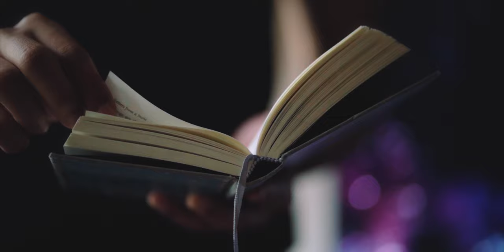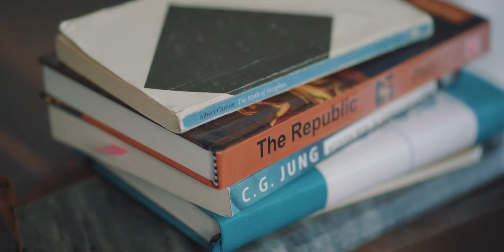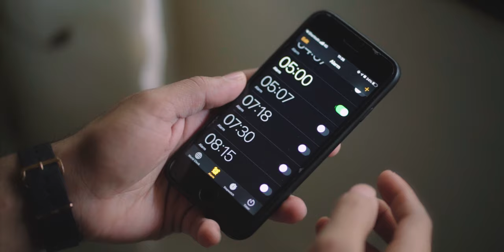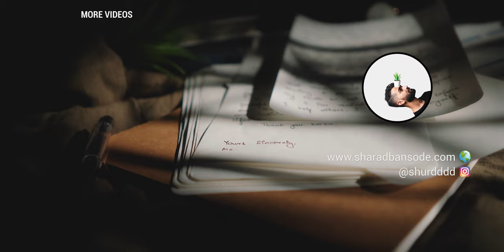Dear 2020, thank you.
The year 2020 has been a lot of things. In today's video, I write a letter to this year, in an attempt, to pay my gratitude, towards some of things that I recognized.

Indian YouTuber | Sharad Bansode | Indian Vlogger |